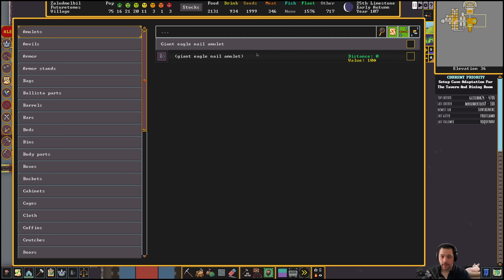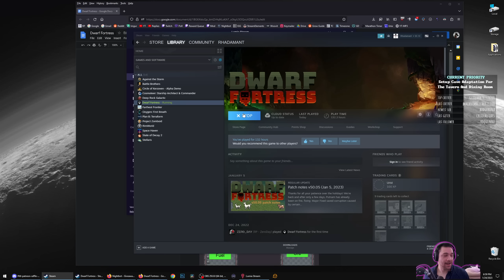Dwarf Fortress - Sunlit Dining // EP29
Dwarf Fortress is a construction and management simulation game where you play in a procedurally generated world where the player indirectly controls a group of dwarves in an attempt to construct a successful and wealthy fortress. I'll be playing methodically, covering many of the game mechanics and building aesthetically and efficiently.

The settings of this series is default world generation playing Fortress mode. The embark location is in Untamed Wilds with Flux Stone and without Aquifers. The starting dwarves are random and the population is set to a low cap, but I will be increasing it over the course of the series. The goal is to create a secure and wealthy fortress, with no restrictions or rules. Occasionally decisions will be left to Twitch polls and important characters will be raffled.

I am not looking to be told how to play, I am fully aware I am new to the game and as I mention in this episode and in the credits I prefer to learn at my own pace. Please keep that in mind when making comments, thank you!